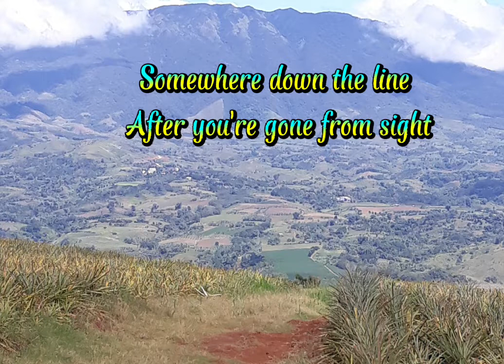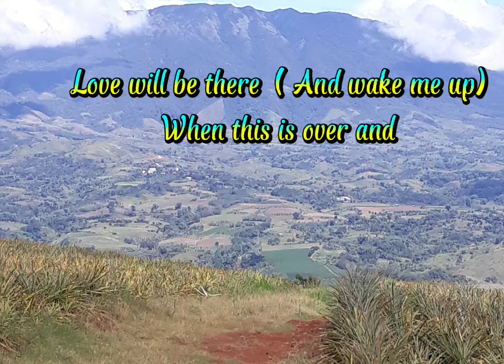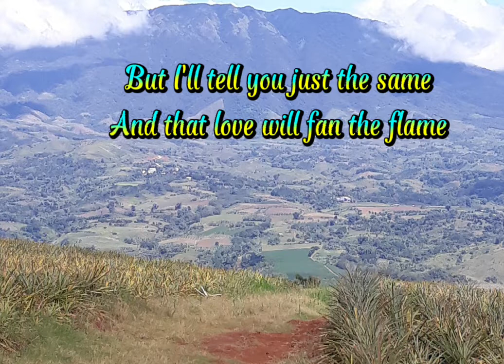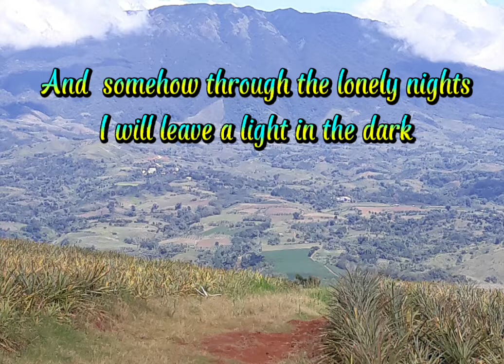Somewhere Somehow (Lyrics) Amy Grant & Michael W. Smith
Somewhere Somehow
Amy Grant, Michael W. Smith
Standing in our silence
I hear my heart beating
And if only I could choose
I'd stay here with you
But hold me 'til the train is leaving
Somewhere down the line
After you're gone from sight
Our love will be the same
And whispering your name
I'll cling to you with all my might
Let me dream (But it's true)
Of you
Love will be there (And wake me up)
When this is over and
Somewhere far beyond today
I will find a way to find you
And somehow through the lonely nights
I will leave a light in the dark
Let it lead you to my heart
There's a love inside us (Deep down inside)
That goes without saying
(Don't say a word)
But I'll tell you just the same
And that love will fan the flame
And that flame will warm the heart that's waiting
You are mine (You are mine)
And I'll wait for you, my love (It may take some time)
Even if it takes a lifetime (Tell me you'll wait and)
And somewhere alone (Somwhere alone)
I will be praying you home (Praying me home)
I know that (I know that somehow our love)
Our love will lead me to your arms and
Source: Musixmatch
Songwriters: Wayne Kirkpatrick / Amy Lee Grant / Michael Whitaker Smith / David W Foster
Somewhere Somehow lyrics © Universal Music - Brentwood Benson Songs, Magic Beans Music, Peermusic Iii Ltd
Feedback
Videos

Listen ad-free with YouTube Premium
Song
Somewhere Somehow
Artist
Michael W. Smith;Amy Grant
Album
Change Your World